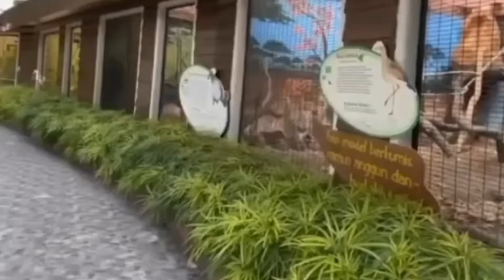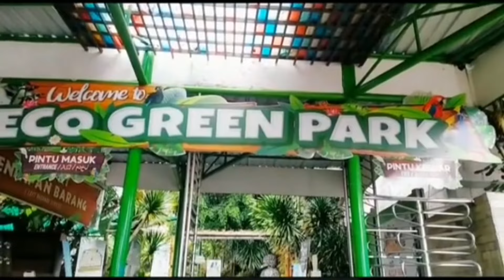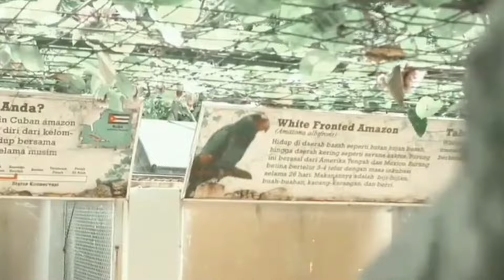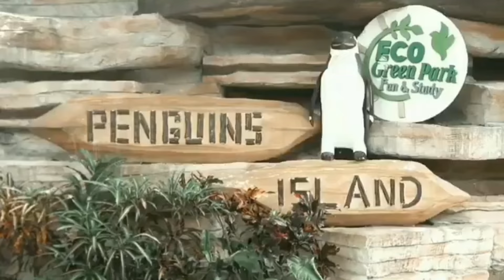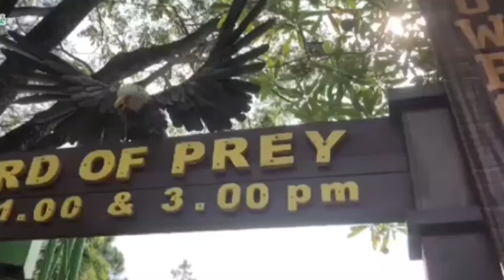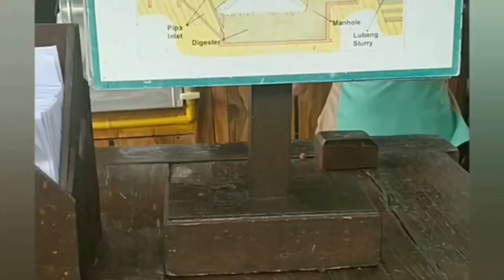PERBEDAAN ECO GREEN PARK dan BATU SECRET ZOO‼️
Terimakasih banyak selalu setia di Chanel cinung MLD Official. Semoga teman teman sehat selalu

Lokasi Eco Green Park
 Eco Green Park berada di Jl. Raya Oro-Oro Ombo No. 9 Kota Wisata Batu Jawa Timur

Harga Tiket Masuk Eco Green Park
Untuk hari Senin sampai Kamis, tiket dijual dari mulai harga 50.000. Sementara untuk hari-hari libur, Jumat sampai Minggu, tiket dijual dengan harga 70.000 per orang

Fasilitas Eco Green Park
Selain sejumlah wahana yang jumlahnya puluhan itu, kita juga diberikan beberapa fasilitas menarik. Setidaknya dengan ini, Anda lebih sadar lagi kalau harga yang diberikan memang sesuai dengan apa yang disajikan.
Fasilitas-fasilitas itu adalah E-bike Station, Area Merokok, Tempat Ibadah, Minimarket, Area Pengguna Kursi Roda, Shuttle Train, Food Court, Pasar Hewan dan Pusat Informasi.

Eco Green Park
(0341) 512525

Terimakasih kasih selalu support Cinung MLD Official.